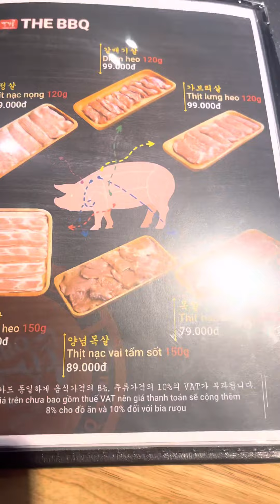Một Cái Quán Mà Ông Chủ Là Người Hàn Quốc Sẽ Ngon Như Thế Nào???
Địa chỉ ở cuối clip ngen cả nhà